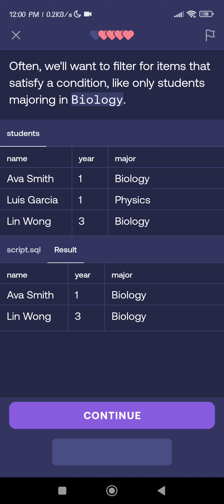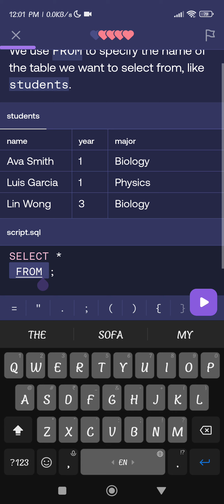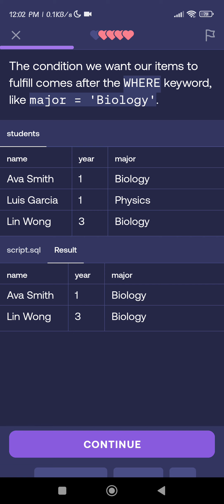Games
Get ready for some gaming excitement!